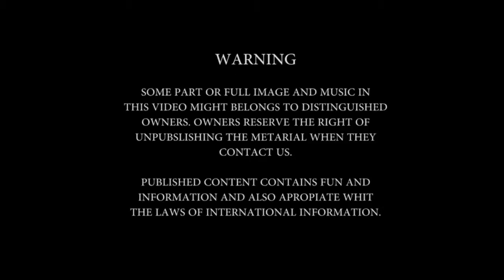Toprak Sergen@Şöhret Tutkusu -Giriş -Film